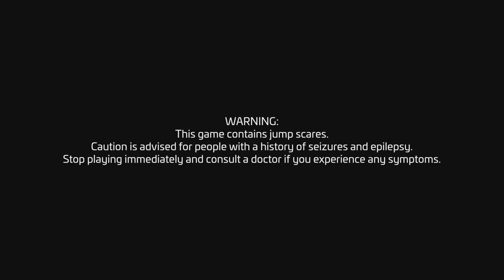Five Nights at Freddy's: Security Breach Intro 4K/1080p60